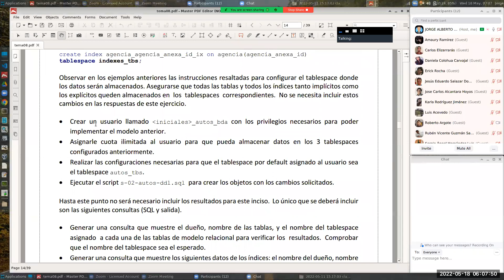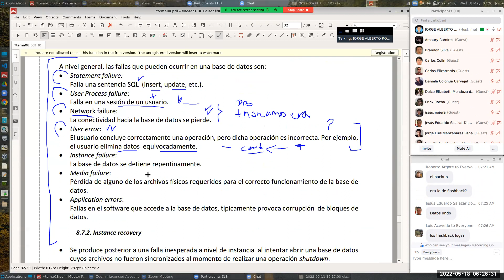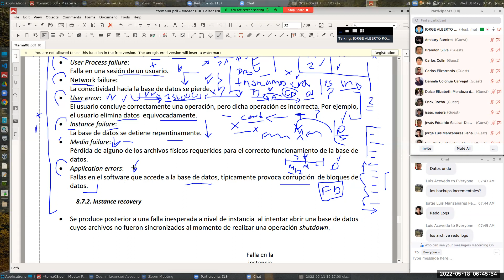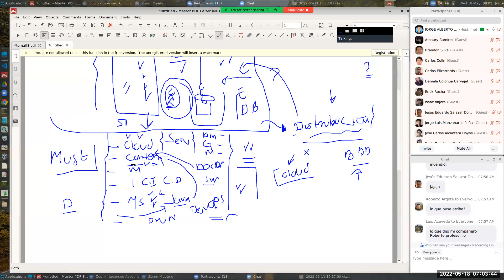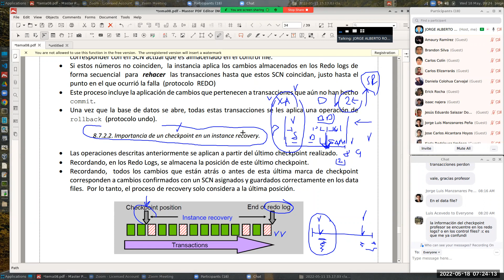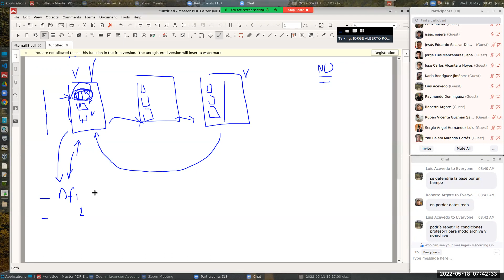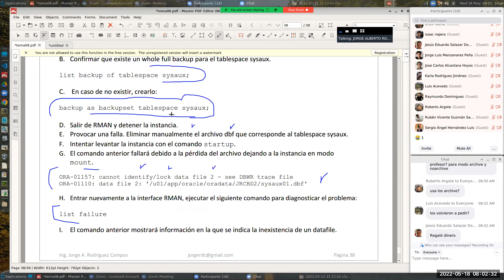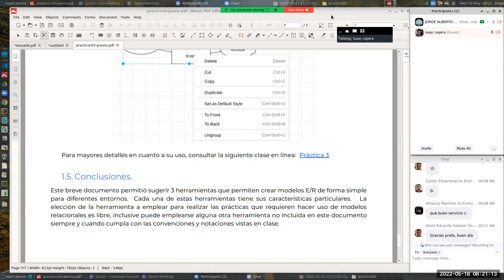BDA-CLASE-26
Tema 08
Recovery con RMAN
conceptos de recovery, restore
TIpos de fallas
Complete recovery (modo archive)
Incomplete recovery  (modo noarchive)
Parametro FAST_START_MTTR_TARGET  efectos
al configurar un valor alto vs valor bajo,  marca de checkpoint
y tamaño de Redo Logs.
Ejemplo simulación pérdida de un data file
Advisor empleado para realizar complete recovery
Generación de scripts por parte del advisor